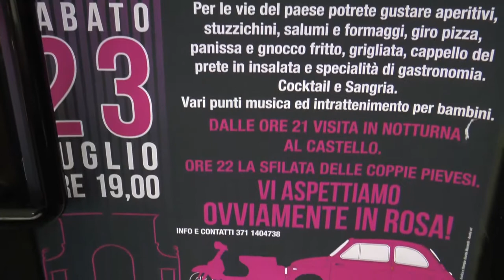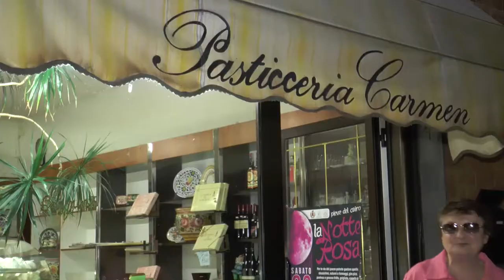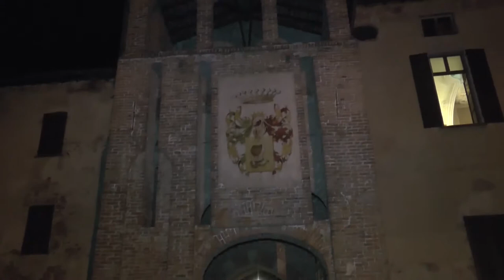Pieve Del Cairo, grande successo per la Notte Rosa: tutte le interviste